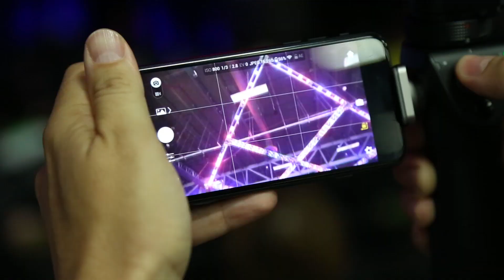Player Select: Virginia Glaze | EVO 2017 Day 2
Player Select features pro gamers, talent, and OGs from the floor of EVO 2017. Featuring Virginia Glaze on Day 2.